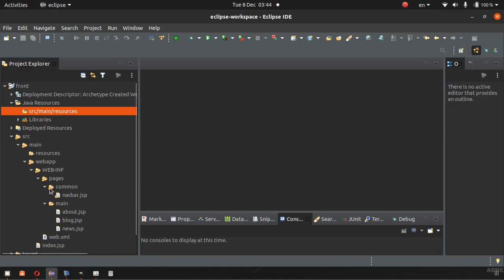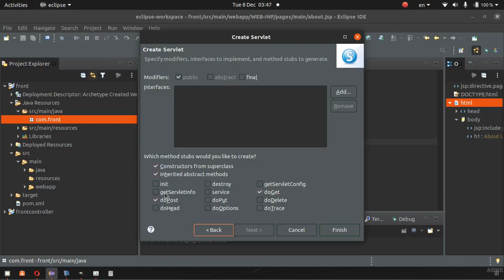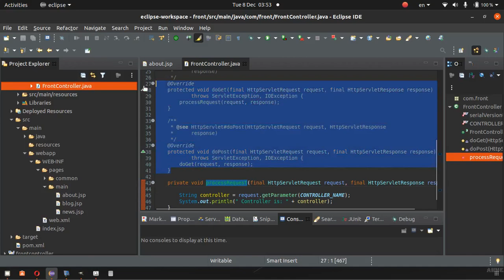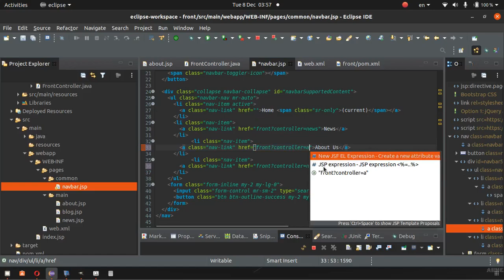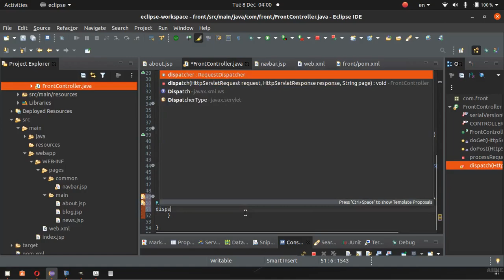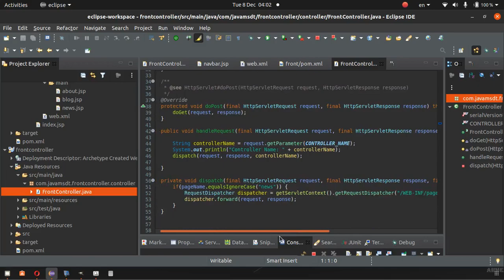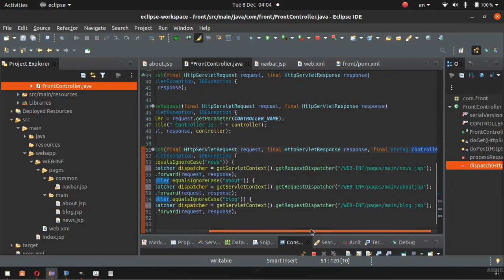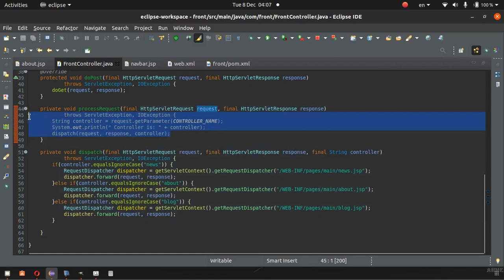07 - { 02 } - الجزء العملى لسيرفلت فرونت كونترولر practical Servlet Front Controller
كيفيه انشاء سيرفلت داخل اكليبس
شرح سريع بخصوص المابينج والربط بين السيرفلت و الفرونت اند
شرح عن معالج الطلبات من الفرونت اند للباك اند
شرح عن الديسباتشر
تحضير للمزيد من الشروحات القادمه